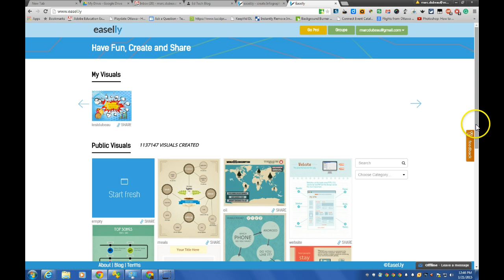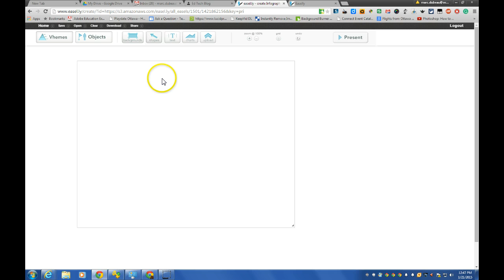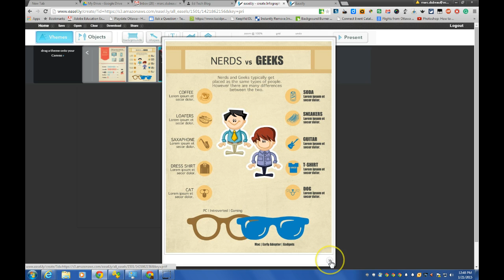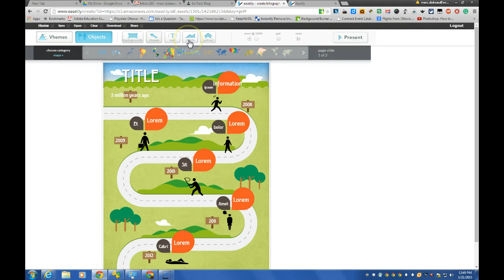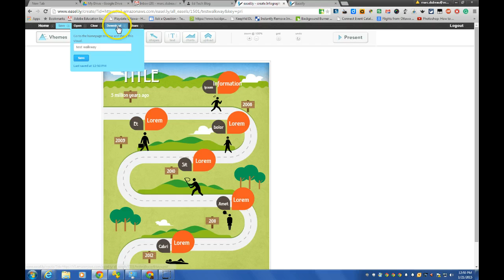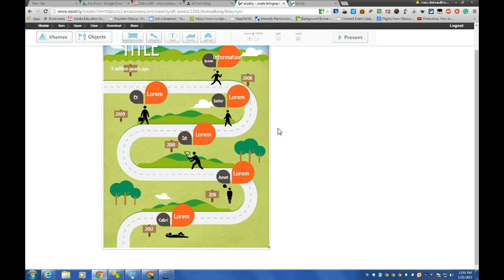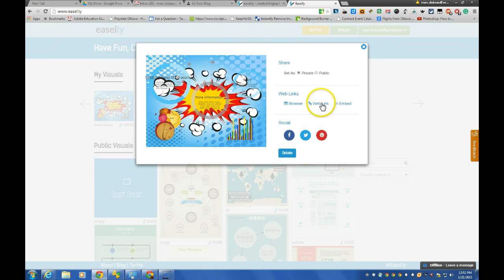Easel.ly- Create Powerful Infographic's with Your Students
Easel.ly is a powerful infographic creation tool.   You may have seen many infographics around the web.   Most of these are probably created with Easel.ly.  The good news for teachers is this tool is now available to you class! .